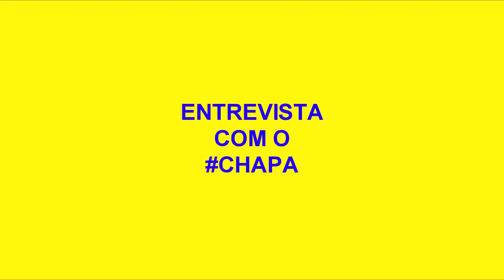Entrevista com o CHAPA (Gildo)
Entrevista com CHAPA